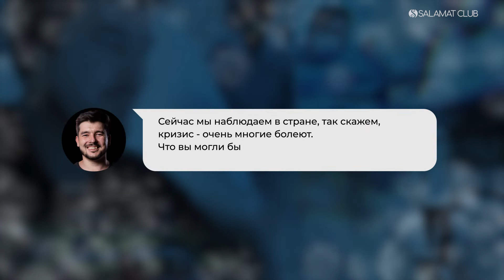Физическая активность | SALAMAT CLUB | COVID-19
Salamat Club вместе с тренером Нурсултаном Эргешевым 🏋🏻  расскажет о том, как поддержать свои иммунитет и какие упражнения для этого нужно делать.